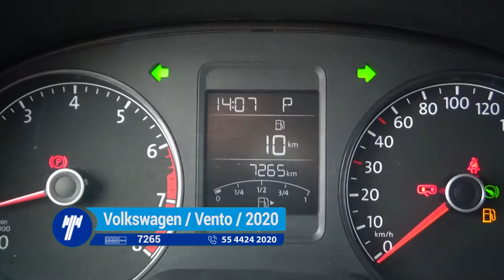Volkswagen / Vento / 2020- LT011214